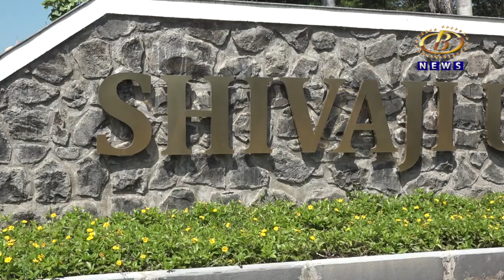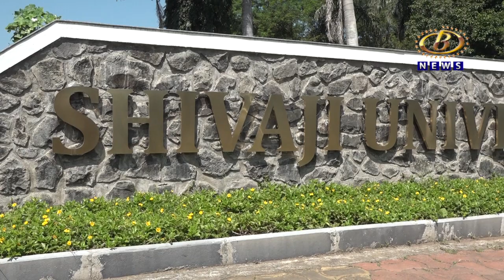सेरेटोनिन मूलद्रव्याचा शोध घेणारी पध्दत विकसित करण्यात शिवाजी विद्यापीठाच्या रसायनशास्त्र विभागालायश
मानवाला आनंदी ठेवणार्‍या सेरेटोनिन मूलद्रव्याचा अल्पखर्चात शोध घेणारी पध्दत विकसित करण्यात शिवाजी विद्यापीठाच्या रसायनशास्त्र विभागाला यश, भारतीय पेटंट प्राप्त